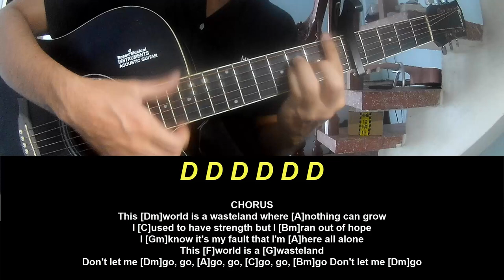Guitar Tutorial Royal the Serpent Wasteland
Today, I will share with you Guitar Tutorial Royal the Serpent Wasteland